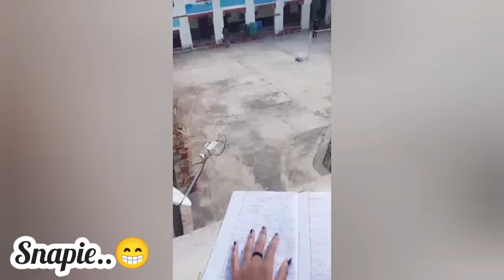Assignment ke sath sath dance 🫣extra telent log😂||Saaru vlog 😻